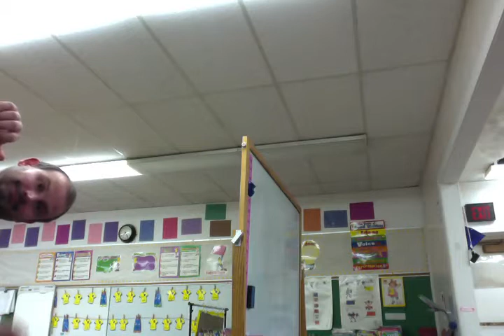Facebook Break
Visit this video when you need a ten minute Facebook or social media break. I'll watch the time and tell you when it's time to get back to work!